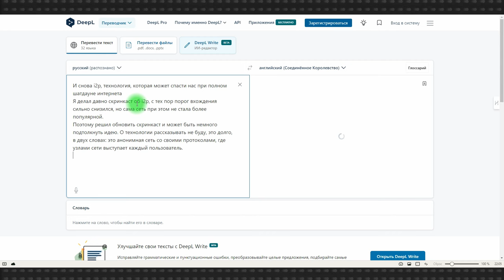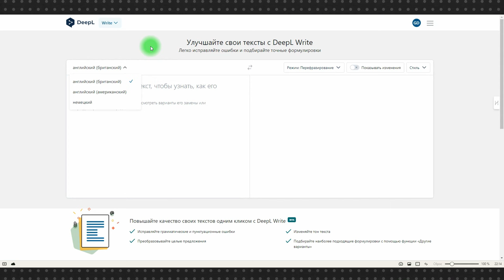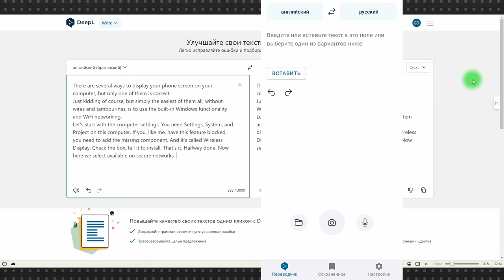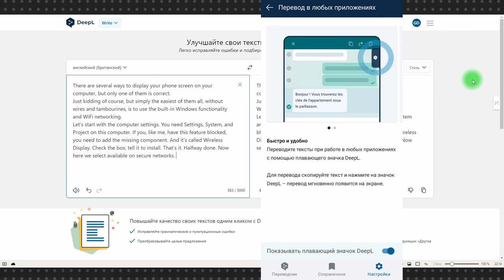DeepL: онлайн-переводчик, который поражает скоростью и простотой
В мире онлайн-переводчиков удивить пользователя становится всё труднее, но DeepL это удается благодаря своей невероятной скорости и удивительной простоте использования. В этом видео мы подробно расскажем о том, что делает DeepL уникальным на фоне других сервисов, и как эти достоинства могут помочь вам в повседневной жизни.

По функционалу DeepL ничем не отличается, например, от Google, в нем есть все, что должно быть в современном переводчике, но реализовано все чуть более юзерфрендли. Эти небольшие отличия, высокая скорость и, по субъективным ощущениям, лучшее качество самого перевода позволяют надеяться, что в мире все еще есть место для новаторства и улучшений онлайн-переводчиков.